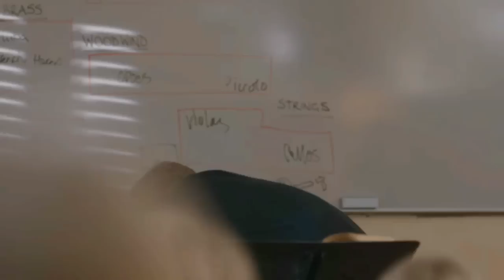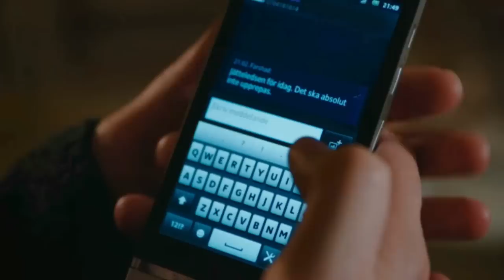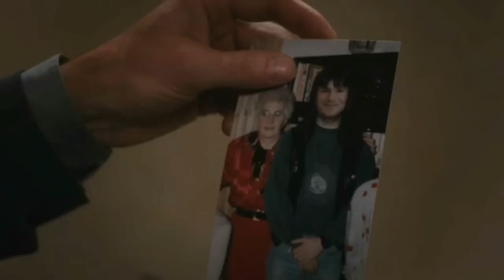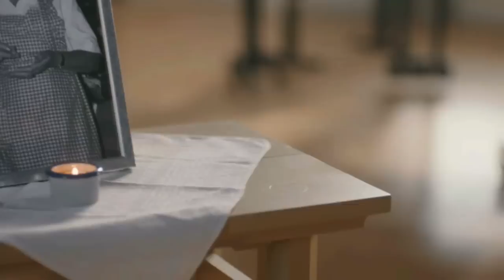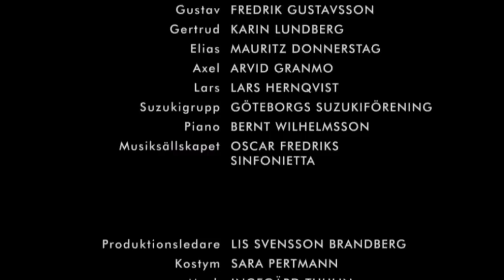Molanders Del 9 av 12 Elevuppvisningen